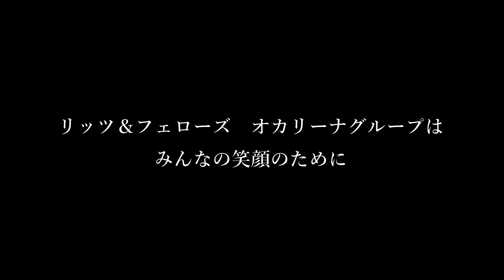【新プロジェクト始動！/オカリーナ リッツ＆フェローズ倉敷】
【新プロジェクト始動！/オカリーナ リッツ＆フェローズ倉敷】オカリナ

□■□■□■□　軽部りつこ作品　□■□■□■□
CD『小鳥とリズム』¥2500（税込）
CD『春によろこぶ』売り切れました
CD『ちいさい秋みつけた』¥2200（税込）
曲集『オカリーナ曲集Ⅰ』売り切れました
曲集『オカリーナ曲集Ⅱ』模範演奏CDつき¥3300（税込）
入門テキスト『オカリーナ入門』¥2200（税込）

□■□■□■□　もも笛のご購入はこちら□■□■□■□

◆足守プラザ（月曜日定休）岡山市北区足守979
◆studioさんぽみち　ネットショップ

【軽部りつこ　プロフィール】

オカリーナ制作・演奏家。自身がリーダーをつとめるRitmo Felice Trio、
小鳥とリズムで作曲、編曲を担当。日本各地で演奏活動を行う。
寺院や能舞台、日本庭園でも演奏を行い、TV等メディアへの出演も多数。

【Personal Profile of KARUBE,Ritsuko】
Ocarina artist and performer Composed and arranged all musical pieces
included in the CDs of "Ritmo Felice Trio","Kotori to Ryhthm" of which she is
leader. Performing musical activities throughout Japan. Many media appearances,
including being on television,in addition to performing at concerts at temples and
shrines,Noh stages and Japanese style gardens.